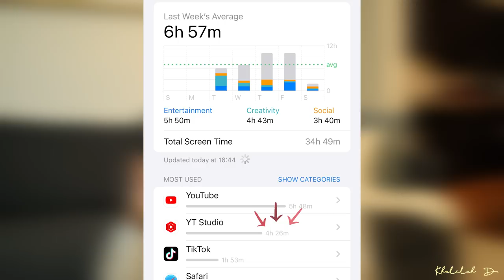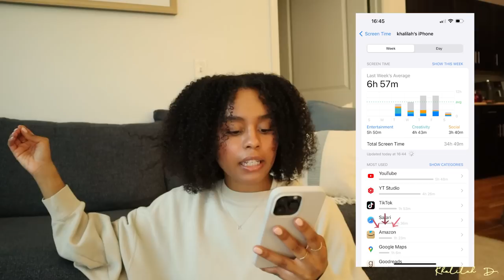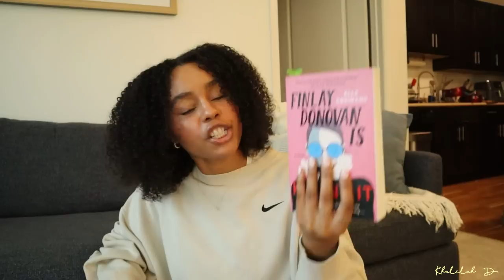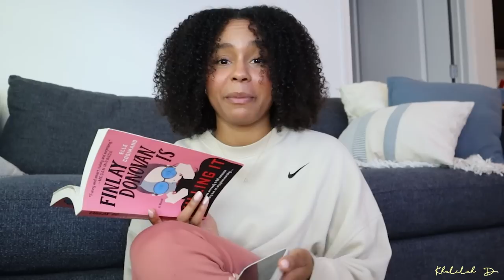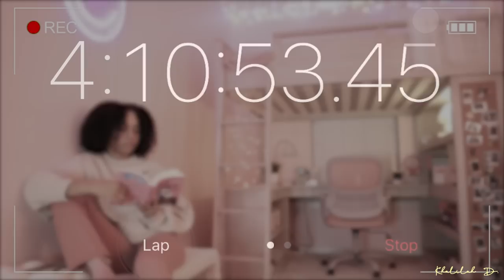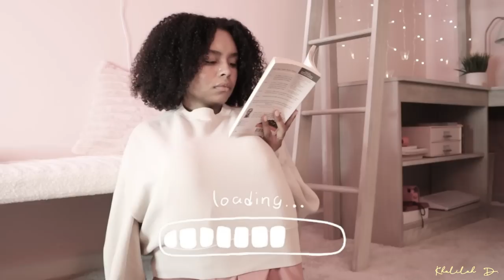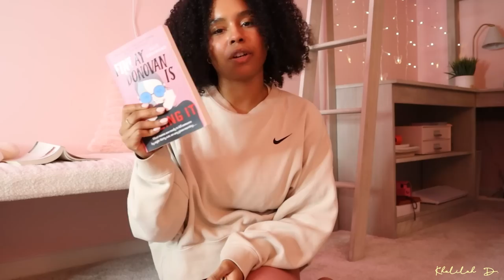swapping my phone screen time for reading 📱📚✨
Socials: ✨